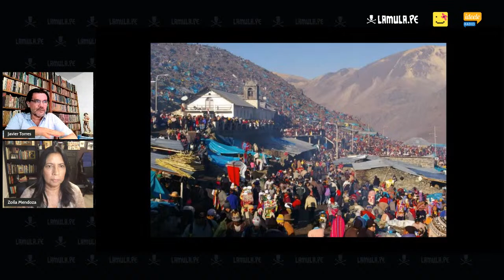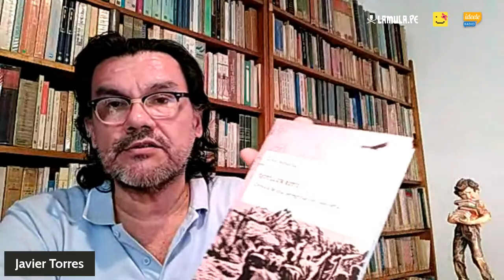ElArriero: Qoyllur Rit'i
Javier Torres conversa con la antropóloga Zoila Mendoza